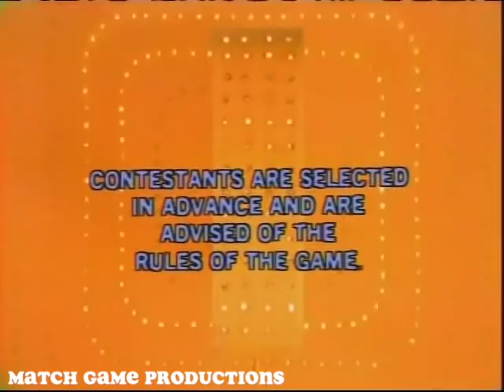Match Game 77 (Episode 1076) (Lights, Camera, Action!) (Lucky Charms?)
This is an odd episode where all the lights are on during the introduction.

Gary Burghoff, Brett Somers, Charles Nelson Reilly, Meg Bennett, Richard Dawson, and Fannie Flagg